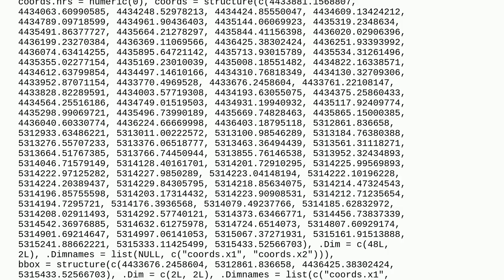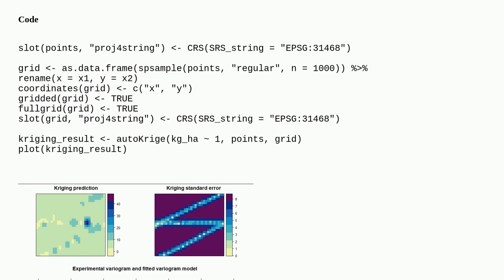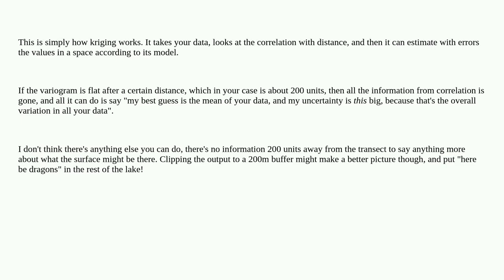Gis: Improving kriging results from transect data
Improving kriging results from transect data

A special thanks goes out to the community

  interpolation heat-map r kriging